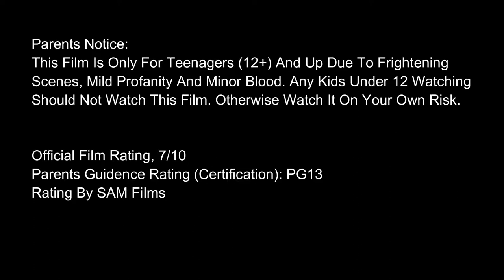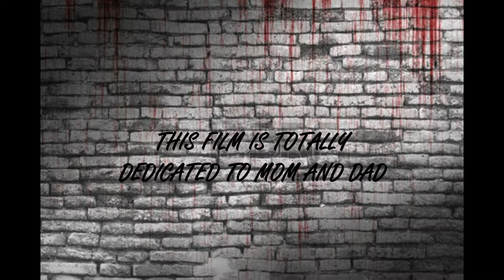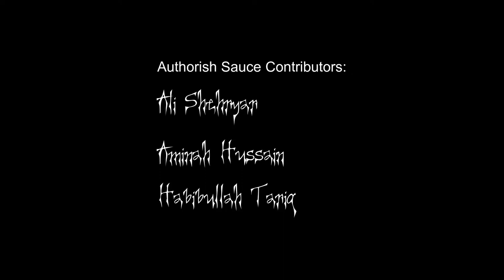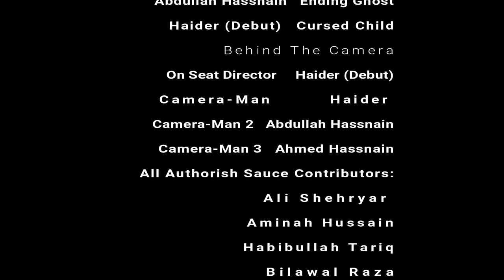Paranormal 2 - A Sequel Short Horror Film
Special Thanks To:
SAM Films, Sameed Abbas, Ali Shehryar
Official Soundtrack By: Ahmed Hassnain
PS: Whole Soundtrack Is In The End Cast.

Written, Directed By: Ahmed Hassnain
Cast: Habibullah Tariq, Ahmed Hassnain
Haider, Abdullah Hassnain

Links:
IMDB: